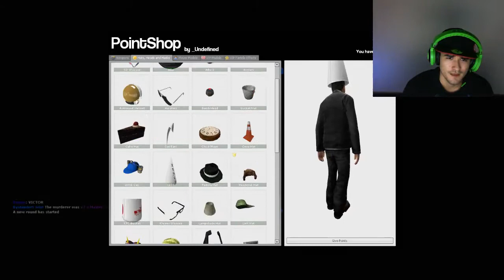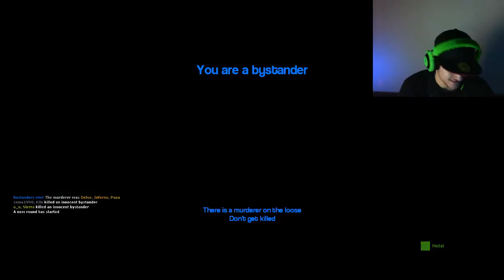Murder delux (Just for chill)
Another video from Delux and I playing Garry's mod.